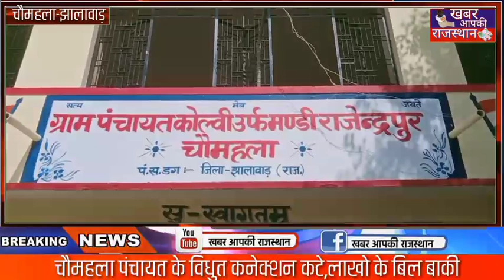चौमहला(झालावाड़)चौमहला पंचायत के विधुत कनेक्शन कटे,लाखो के बिल बाकी